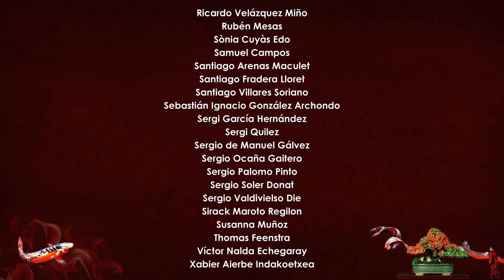Metsumi 2016 - Pinzado del pino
Muy buenas!

Pues aquí os dejo un vídeo en el que quiero compartir con vosotr@s Metsumi 2016 - Pinzado del pino